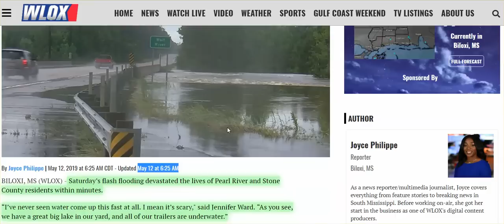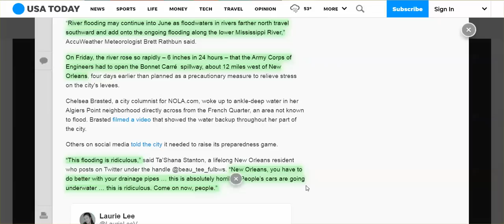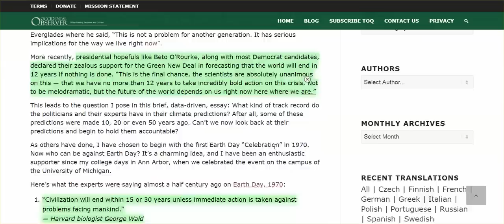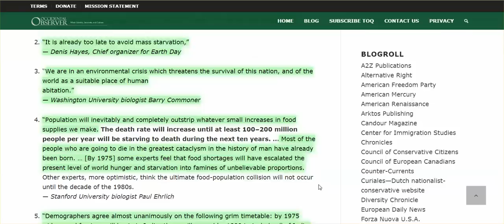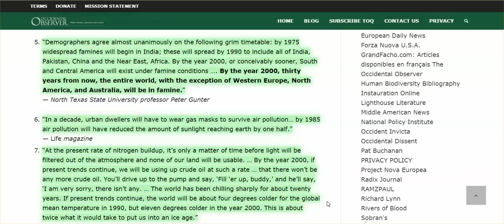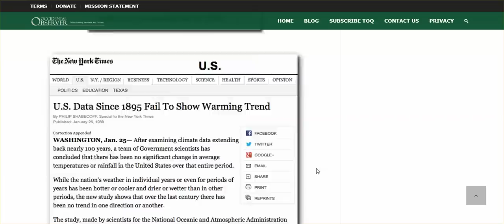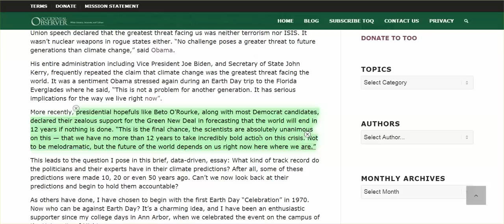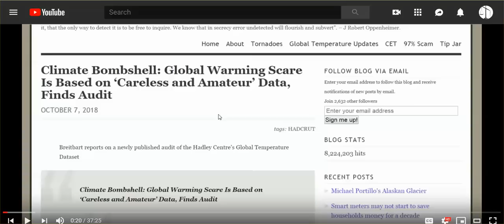WW Update: More Flooding, More Coming; Jet Stream Madness; It's The Consequence Of Believing Lies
Defeated by liars, and those who believe them. Nothing upsets memore.

Compilation Of Scientists Speak Truth Re: GlobalWarming - It's Fraud, Data Manipulation, Not Science